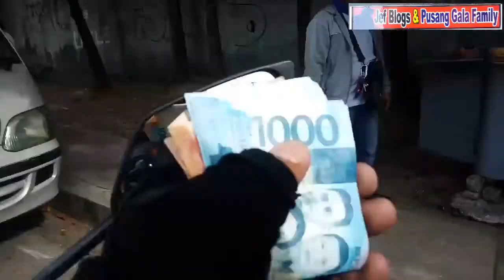BIRTHDAY PRANK / KAIN MO, BAYAD KO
Sa araw araw, kaming mga couriers masaya na kami sa makakain ng nasa Tama sa oras. Kaya kami, Naghahanap kami ng paborito ng mga couriers kainan, ang PARES. Kaya sa blog natin ngayon, ililibre natin ang makita natin na Nakain ng pares @jefvlogspusanggala1190